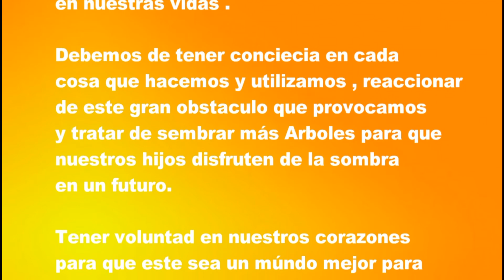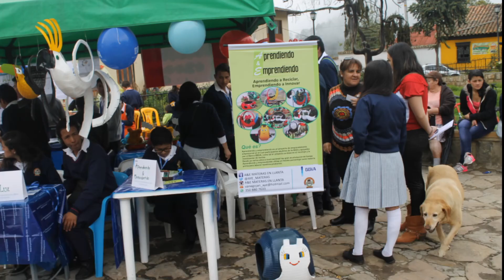Proyecto 04 24 Full HD